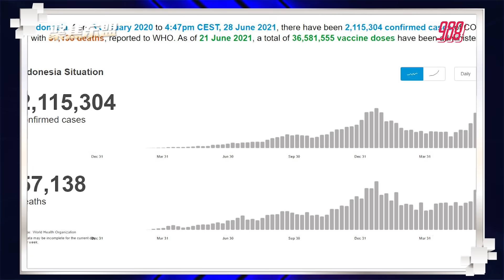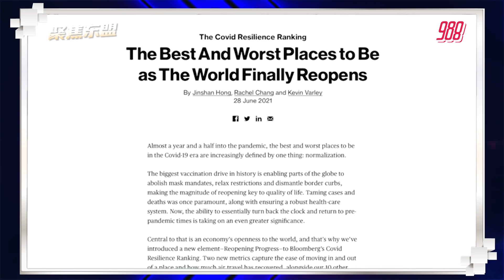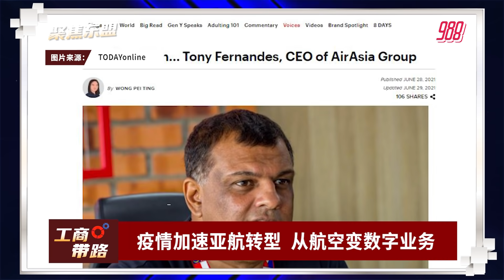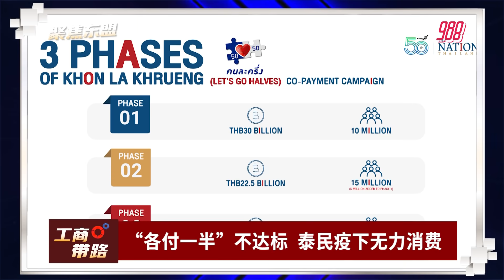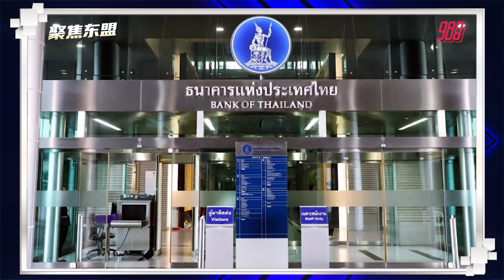【聚焦东盟 30-06-21】印尼确诊数翻倍涨 世卫建议马上封城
头条看点: 印尼确诊数翻倍涨 世卫建议马上封城

工商带路： 亚航转外卖反应佳 盼成亚洲超级APP

主播：Cynthia 馨蕊